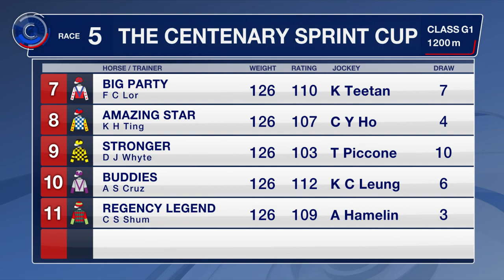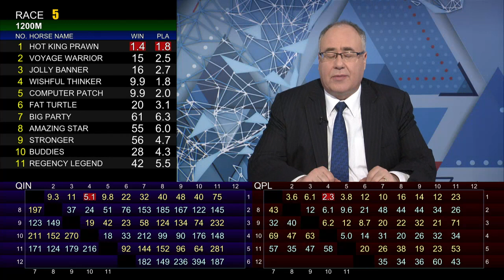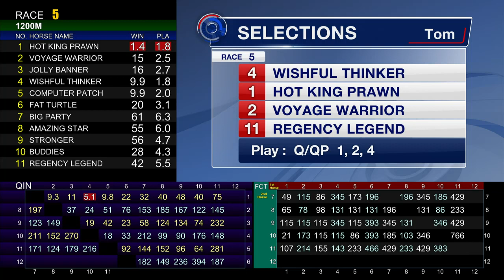[Racing To Win] 20/21 #40 Sha Tin – R5 (24 January)